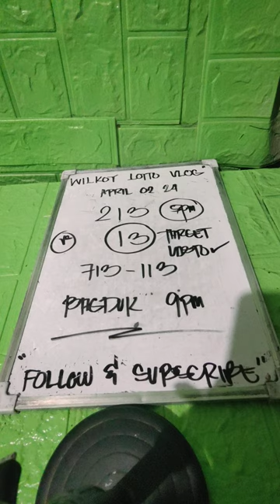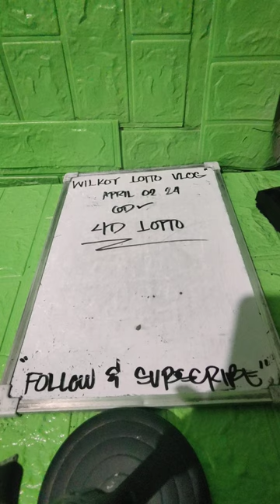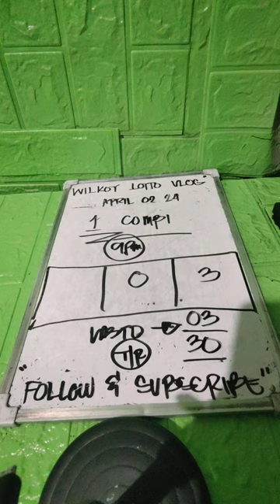9PM BEST GUIDES UPDATE 2D/3D/STL/6D LASTO CILIPA NA DAYON NI